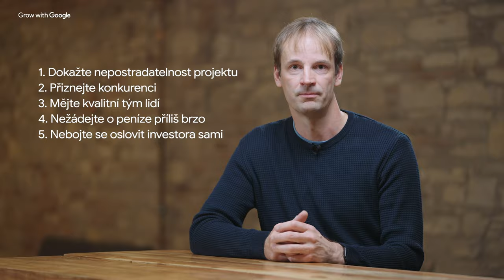Petr Samek o šumavském Start-upu, který si získal Ameriku – Grow with Google Talks s Kovym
🇨🇿 Chcete pomoci s růstem a digitální transformací vašeho podnikání? Klikněte na a získejte nové dovednosti pro digitální svět.

Pořádnou dávku inspirace ti zase přinesou osobnosti, které s námi sdílí své podnikatelské příběhy právě skrze tyto rozhovory a kde najdeš i všechny další informace,
které ti pomohou nastartovat podnikání, posouvat se v osobním rozvoji nebo týmu.

Petr Samek je CEO a zakladatel Rouvy. Indoorové aplikace, která k vám domů přinese ty nejlepší cyklistické i triatlonové tratě. Začalo to jako start-up na Šumavě, dnes má aplikace svých fanoušků na pěti kontinentech světa. Jak konkurovat gigantům i v zaharničí, proč a jak investovat a jak funguje reklama ve virtuální realitě? To se dozvíte v nejnovějším videu ze série Grow with Google Talks s Kovym.

🇸🇰 Chcete pomôcť s rastom a digitálnou transformáciou vášho podnikania? Kliknite na a získajte nové zručnosti pre digitálny svet.

Poriadnu dávku inšpirácie ti zase prinesú osobnosti, ktoré s nami zdieľajú svoje podnikateľské príbehy práve cez tieto rozhovory a tiež pozri na kde nájdeš aj všetky ďalšie informácie, ktoré ti pomôžu naštartovať podnikanie, posúvať sa v osobnom rozvoji alebo tíme.

Petr Samek je CEO a zakladateľ Rouvy. Indoorovej aplikácie, ktorá k vám domov prinesie tie najlepšie cyklistické aj triatlonové trate. Začalo to ako start-up na Šumave, dnes má aplikácia svojich fanúšikov na piatich kontinentoch. Ako konkurovať gigantom aj v zaharničí, prečo a ako investovať a ako funguje reklama vo virtuálnej realite? To sa dozviete v najnovšom videu zo série Grow with Google Talks s Kovym.

Odkazy ve videu:

- Užitečné nástroje pro digitální transformaci vašeho podnikání.
- Více o Rouvy také zde

Obsah videa:

00:00 - Intro
00:40 - Jak oslovit českého zákazníka
02:05 - Úspěch v zahraničí
03:10 - Jak funguje Rouvy?
05:40 - Reklama ve virtuální realitě
06:40 - Jak konkurovat gigantům
07:50 - Vliv pandemie na indoor cyklistiku
09:15 - Dušan Šenkypl a Rouvy
10:20 - Jak přistupovat k investicím
11:30 - Google Cloud
13:00 - Získávání nových uživatelů
14:35 - Rychlé otázky
15:45 - Jak dostat sport do domácností
16:50 - Trendy ve fitness
18:00 - Prognóza do budoucnosti
18:57 - Takeways
20:34 - Outro